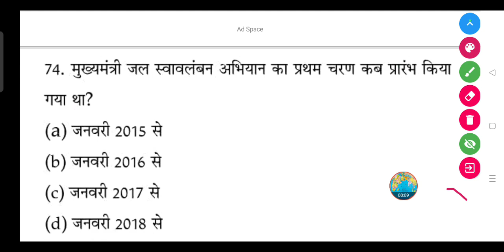मुख्यमंत्री जल स्वावलंबन अभियान का प्रथम चरण कब प्रारंभ किया गया था?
(a) जनवरी 2015 से

(b) जनवरी 2016 से

(d) जनवरी 2018 से